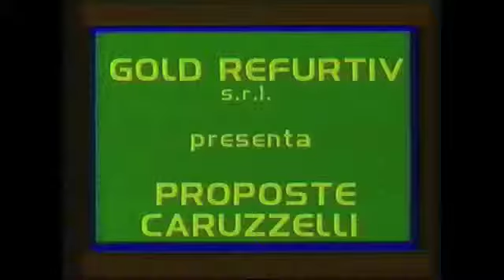Malandrino e Veronica -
LA MITICA TELECARUZZELLI DEL 1993